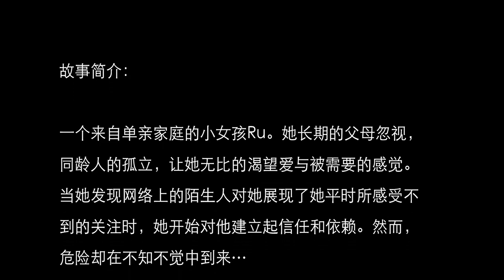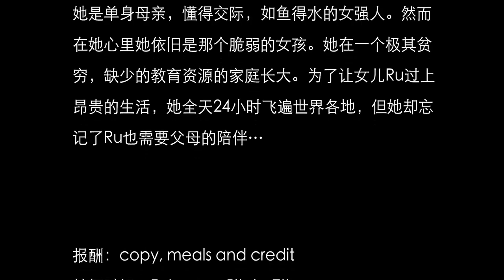Casting Call 演员招募｜独立短片Fallen Angel 2005招募男女主角，2021年2月5～7日，大洛杉矶地区拍摄。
West American Film Company 出品

制片人Carlo Tonda
网站：Carlotonda.com
导演 Xiaochen Huang (黄晓晨)

故事简介：一个来自单亲家庭的小女孩Ru。她长期的父母忽视，同龄人的孤立，让她无比的渴望爱与被需要的感觉。当她发现网络上的陌生人对她展现了她平时所感受不到的关注时，她开始对他建立起信任和依赖。然而，危险却在不知不觉中到来…

免责声明：

1. 该Casting Call（演员招募）内容和版权属于该项目负责人（导演或制片人），与本频道无关。
2. 本频道仅对基本信息进行了核实，并不能对事后发生的任何变动负责。
3. 本频道已获该项目负责人（（导演或制片人）许可，仅负责制作视频和发布。
4. 参与试镜的演员请自行判断真伪优劣，试镜行为属于个人行为与本频道无关。
5. 如有任何质疑或问题，请直接联系项目负责人（导演或制片人），以确保自身利益不被侵害。
6. 视频和封面中人物图像为角色参考形象（除特别说明外）。